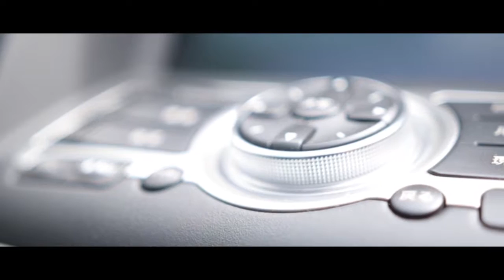SKYLINE 350 GT 2008 MANUAL